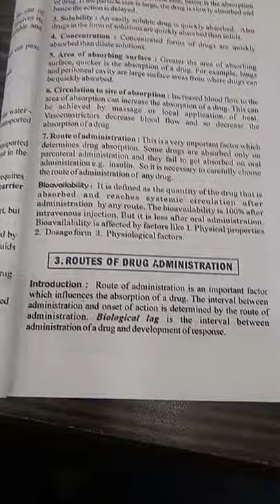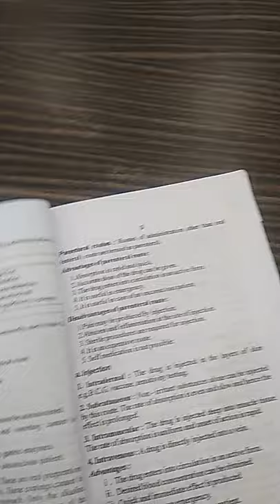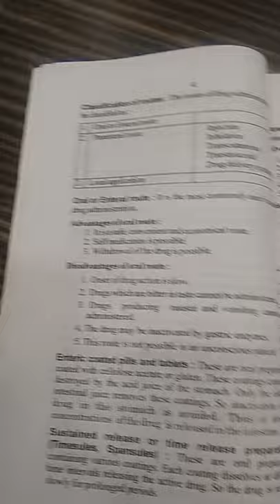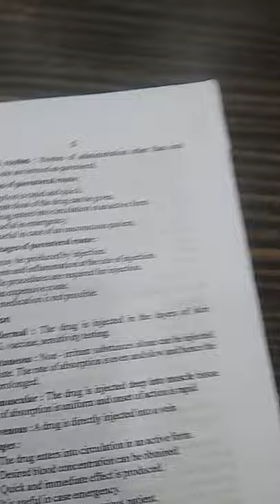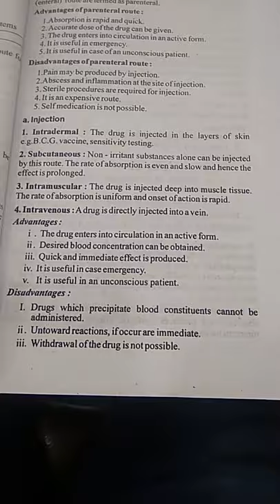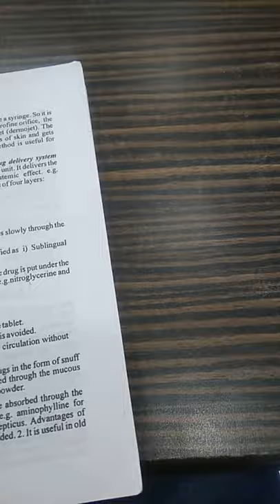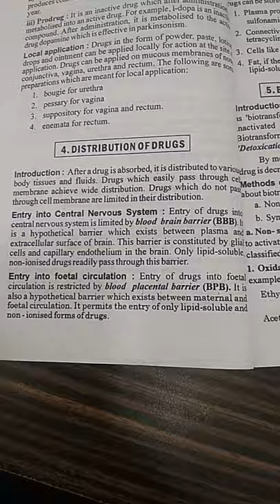Pharmacology Routes of Drug Administration !! D.Pharmacy !!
Pharmacology Routes of Drug Administration !!
D.Pharmacy !!
2nd Year
SBS College of Pharmacy
Mehal Kalan, Barnala (Pb.)
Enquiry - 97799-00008